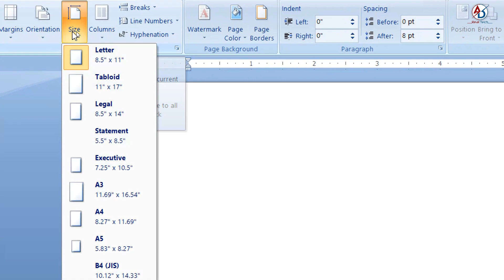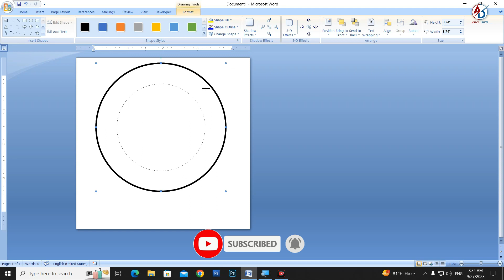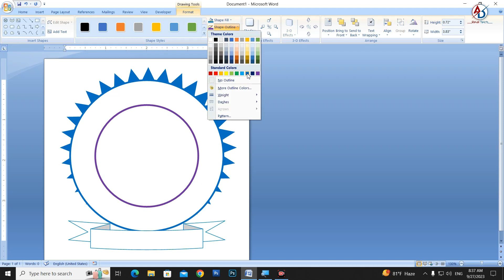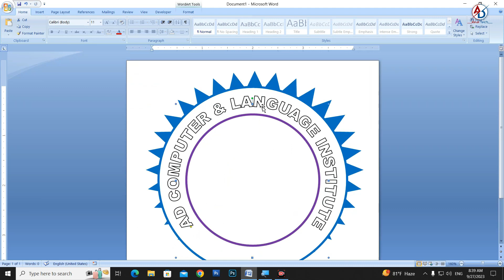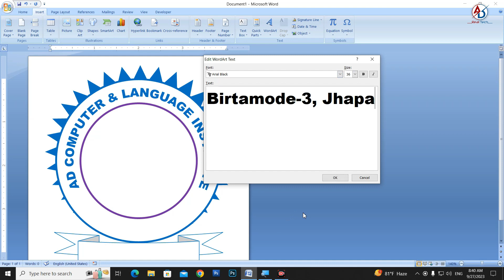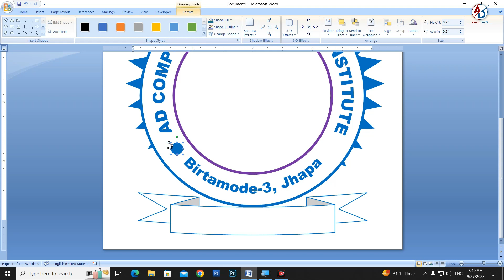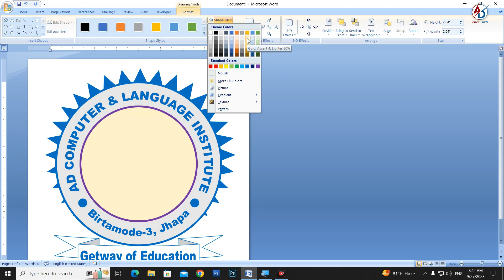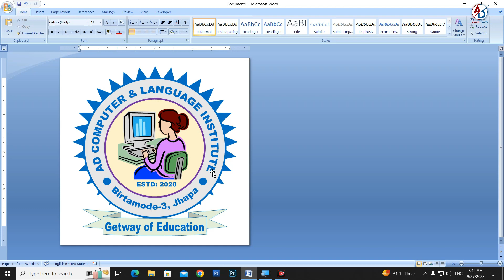Ms Word 2007 Logo Design Tutorial in Step by Step !